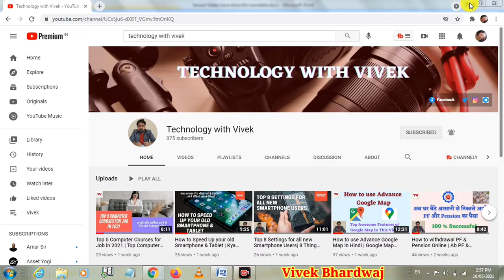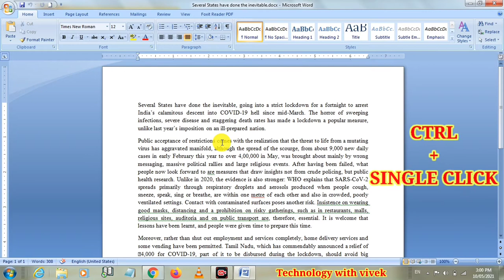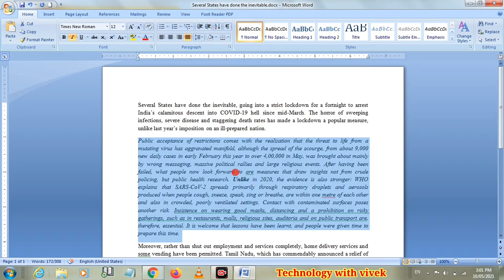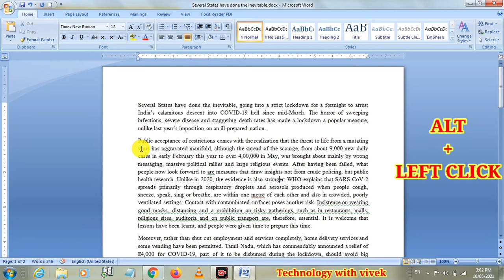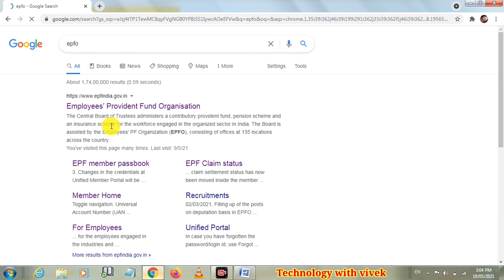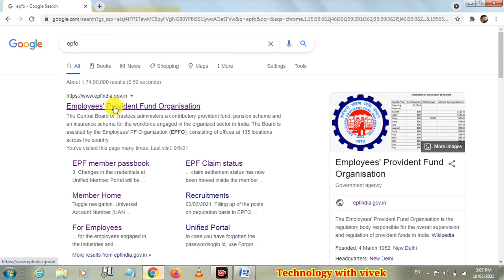Some Smart Tips & Tricks of Computer Mouse 2021 | Features of Computer Mouse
Namaskar doston aaj ke is video mein ham aapke liye lekar aaye hai computer mouse ke kuch behtreen tips and tricks jinka uske karke aap apne computer experience ko awesome level ka bana sakte hai or computer ko or behtreen tareekey se use kar sakte hai.

Title tags
Features of computer mouse,
tips & tricks,
Smart Tips & Tricks of Mouse,
Smart Tips & Tricks of  Computer Mouse,
Smart Tips & Tricks of Mouse 2021,
Smart Tips & Tricks of  Computer Mouse 2021,
Some Smart Tips & Tricks of  Computer Mouse 2021,
Some Smart Tips & Tricks of  Computer Mouse,
mouse ke uses,
mouse ke advance features,
mouse ke tips or tricks,
mouse tips and tricks,
Pro uses of computer mouse,
useful computer mouses tips and tricks,
technology with vivek,
vivek bhardwaj,
useful mouse tricks for windows 2021,
useful mouse tricks for windows,
mouse ke secret tricks,